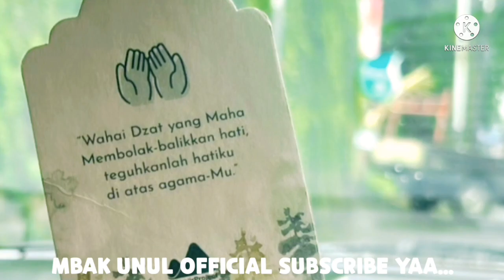ALHAMDULILLAH HARRISVRIZA SDH MEMBELIKAN MAMA FANNY HUNIAN BARU DI SAWANGAN GOLF HOTEL & RESORT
ALHAMDULILLAH HARRISVRIZA SDH MEMBELIKAN MAMA FANNY HUNIAN BARU DI SAWANGAN GOLF HOTEL & RESORT @HarrisvrizaEntertaiment  @LeslarEntertainment
TONTON VIDEONYA SAMPAI SELESAI YA BIAR KALIAN TIDAK GAGAL PAHAM.